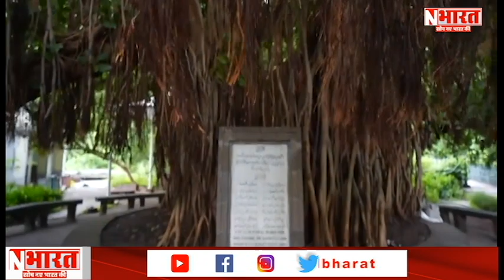एक गुफ़ा ऐसी जो आपको करेगी हैरान बौद्ध धर्म को करती है आसान, क्या है मेल ?NBharat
NBharat is the best Hindi news channel. NBharat channel covers latest news in politics, entertainment, bollywood, business and sports